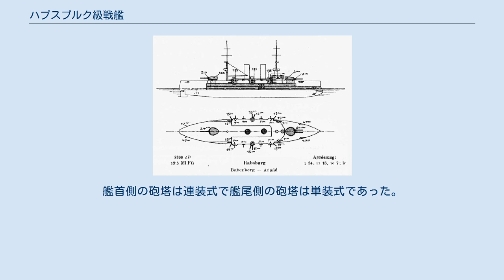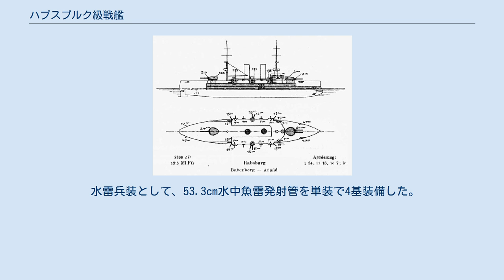ハプスブルク級戦艦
ハプスブルク級戦艦 (Habsburg Klasse) はオーストリア＝ハンガリー帝国海軍が建造した前弩級戦艦の艦級である。
 本級の武装と装甲の配置を示した図。
 主行動海域であるアドリア海は、波が穏やかであるものの島嶼が多く、随所に狭水道が存在する環境であることから、これに適合した比較的小型の艦形とし、速力は同時期の他国の戦艦より高速である。
 艦首には衝角が設けられていた。
前甲板に連装砲塔に収められた24cm主砲1基を配置。
艦中央部に艦橋、ミリタリー・マスト式の単脚式の前後檣、2本の煙突があった。
煙突周囲は煙管型の通風筒が立ち並び、その間が艦載艇収容スペースとされた。
後部甲板上には後ろ向きに24cm単装主砲塔が配置された。
副砲（15cm単装砲）は、舷側ケースメイト配置とし、舷側に等間隔で上下に2基ずつ3箇所の片舷計6基の配置で計12基を搭載した。
 主砲はクルップ社製1898年型C/94 24cm（35口径）砲を採用した。
重量140kgの主砲弾を最大仰角30度で射距離13,700mまで届かせることができる性能であった。
仰角は30度・俯角5度であった。
旋回角度は首尾線方向を0度として左右150度であった。
装填形式は固定角装填式で装填角度は仰角5度で行われ、発射速度は毎分1.8発であった。
艦首側の砲塔は連装式で艦尾側の砲塔は単装式であった。
 副砲はSkoda 15cm（40口径）単装砲を採用した。
重量45.3kgの砲弾を最大仰角20度で射距離13,700mまで届かせることができた。
仰角は20度・俯角3度で旋回角度は150度の旋回角が可能であった。
発射速度は毎分4～5発であった。
これを舷側ケースメイト配置で計12基を配置した。
 他に対水雷艇迎撃用にシュコダ社製7cm（50口径）速射砲を採用した。
その性能は、重量4.5kgの砲弾を使用し最大仰角20度で射距離9,140mであった。
仰角は20度・俯角10度で旋回角度は露天で360度の旋回角が可能であったが実際は上部構造物により射界に制限があった。
発射速度は毎分10～15発であった。
これを単装砲架で片舷5基ずつ計10基を装備した。
更に4.7cm（43口径）単装機砲6基と4.7cm単装機砲を2基装備した。
 水雷兵装として、53.3cm水中魚雷発射管を単装で4基装備した。